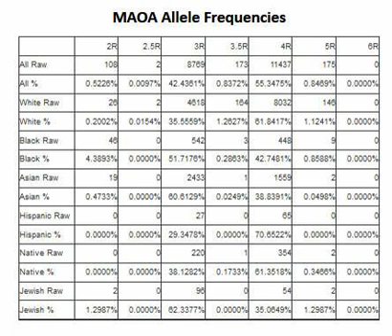Norm Conformity, Low-Activity MAOA, High Serotonin, Warrior Gene Most Common in China and Japan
"By the way, there's a gene in the serotonin system linked with social norm conformity. Where in the world do you think that that gene is most prevalent? Shout it out. China, China and Japan. I've been in, I'm sure you have too, I've been in the train station in China and you can see 40 little boys lined up waiting for the train. You can't get 40 little boys in New York City to line up for a train. It's the high serotonin style. I think Mike Pence is very high on the serotonin scale. These are the words he chose, that he's a principled conservative and a common sense conservative. I don't think Mr. Trump was going to say he's a common sense conservative. Controlling guy, wants to restrict a lot of things, Evangelical Christian, etc., and real nationalism. Very high I think on the serotonin scale."
"The Warrior Gene

MAOA is an enzyme that breaks down the neurotransmitters serotonin, dopamine, and norepinephrine [1]. The rapid degradation of these neurotransmitters is essential for their proper functioning during synaptic transmission in the central nervous system and in the periphery. Certain types of mutations in the MAOA gene give rise to a sluggish MAOA enzyme, slowing down the metabolism in the above-mentioned neurotransmitters, thereby causing higher levels of serotonin, dopamine, and norepinephrine and lower levels of their respective metabolites. This MAOA variant, characterized by low activity, offers an illustrating example of a minor DNA change that can result in the alteration of certain behaviors.

This slow-acting MAOA mutant serves as the best-validated genetic basis of aggression and is widely known as the "warrior gene." Saddled with the label of "warrior," the name is rather incongruous. "Warrior" conjures a strong, stoic man who can protect and provide for his people. However, "warrior gene" is commonly associated with violent behavior that hides behind an appealing masculine archetype."